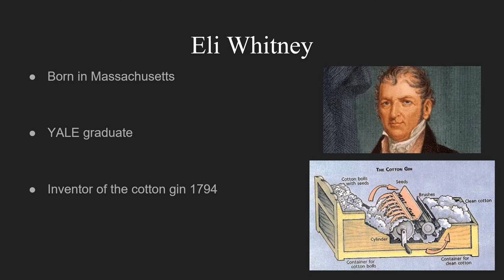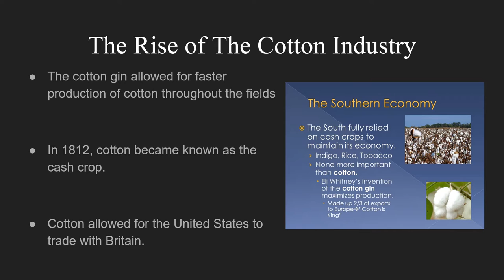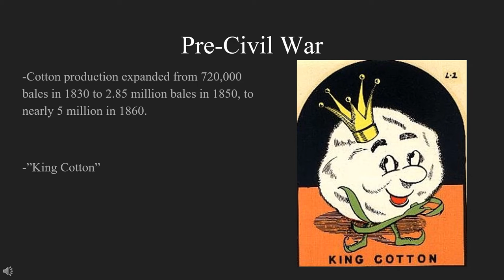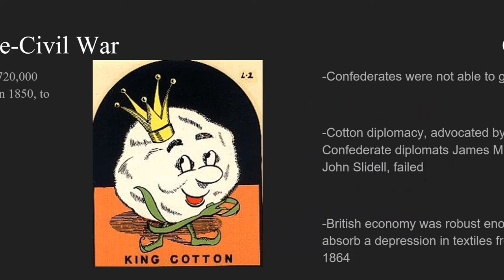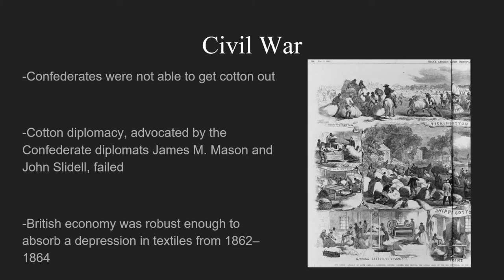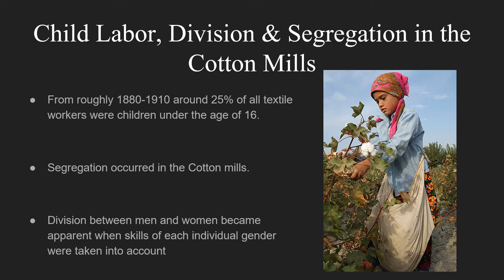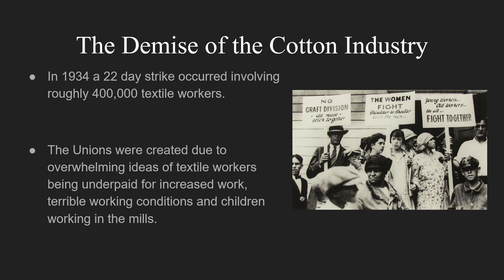Cotton Industry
Cotton Industry presentation for Hist 121